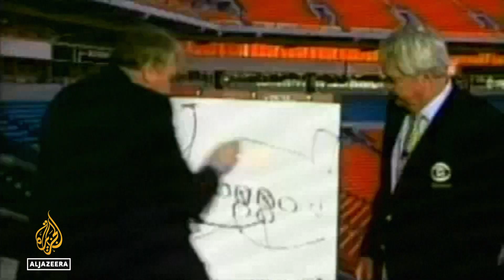‘Larger than Life’: US football coach John Madden dies at 85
Hall of Fame American football coach turned broadcaster John Madden, whose exuberant calls combined with simple explanations provided a soundtrack to NFL games for three decades has died.
Madden’s death on Tuesday was unexpected and there was no immediate word of a cause. He was 85.
NFL Commissioner Roger Goodell announced Madden’s passing in a statement, conveying condolences to his family and all who knew him. “Nobody loved football more than Coach. He was football,” Goodell said. “We will be forever indebted to him.”

Al Jazeera’s Sohail Malik reports.